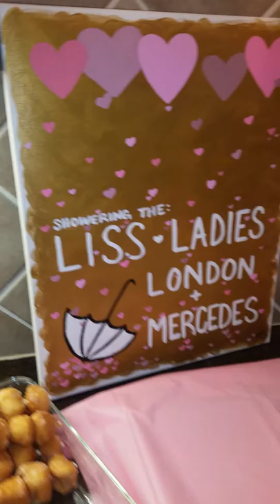Mercedes Liss baby shower brunch for Baby London! Lesia Ramsey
Baby London's baby shower brunch was so beautiful just like her mother Mercedes! Lesia Ramsey